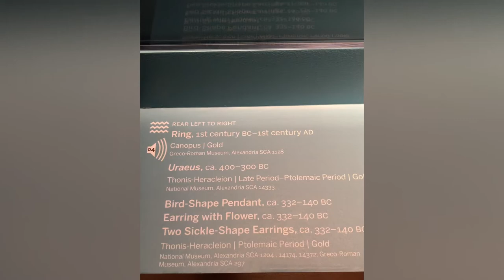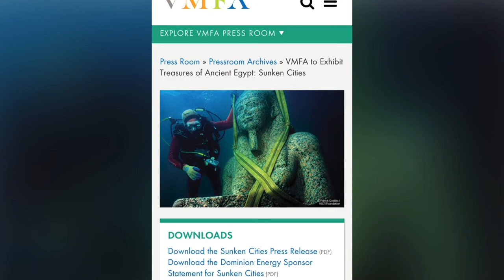The Sunken Cities Exhibition at the VMFA